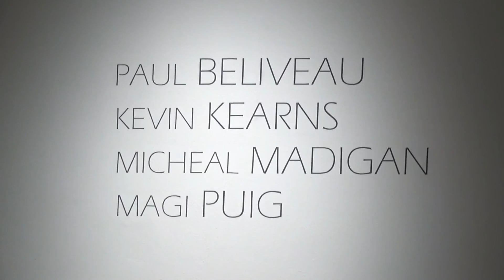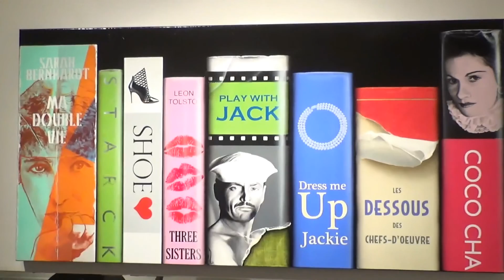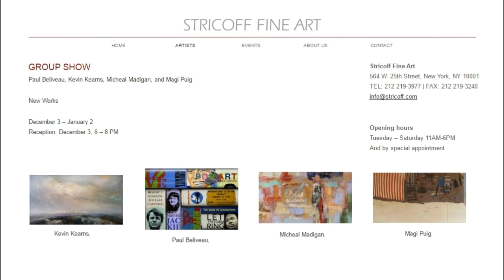STRICOFF - Micheal Madigan, Kevin Kearns, Paul Beliveau, Magi Puig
Artist: Paul Beliveau, Kevin Kearns, Micheal Madigan, and Magi Puig
Exhibition Title: New Works
Exhibition Dates: December 3 – January 2, 2016